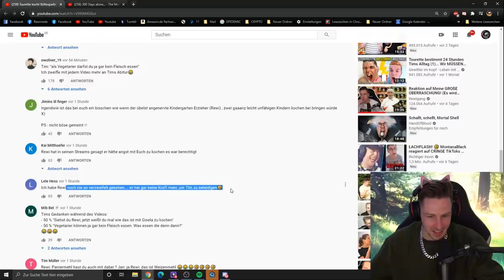Gisela nimmt Rewi‘s Küche komplett auseinander! Rewi verzweifelt an den beiden!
Reaktion auf Tourette kocht Köftespieße und bringt Rewi an seine Grenze | Rewi dreht komplett DURCH!